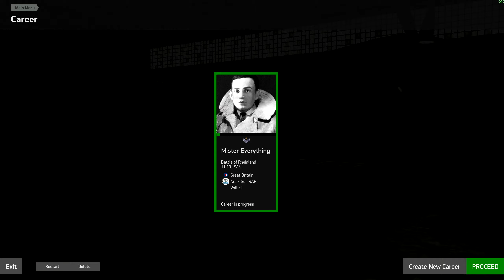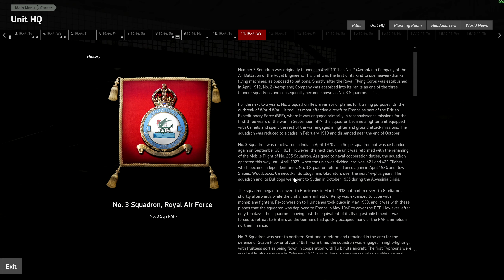IL 2 Bodenplatte No3 Sdn RAF Tempest Career Ep #7